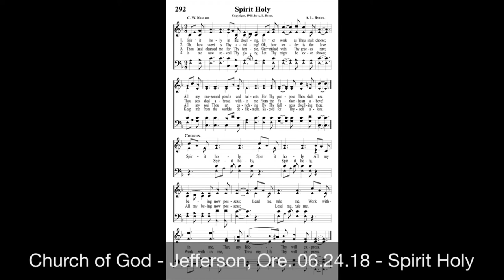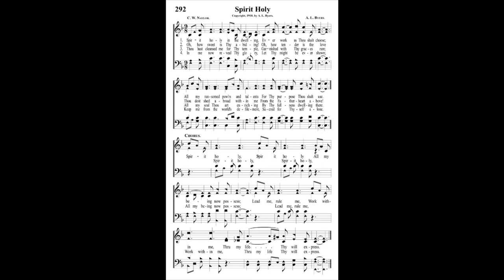Hymn: Spirit Holy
Recorded at the 2018 Church of God camp meeting in Jefferson, Ore.

P. 292 in the Evening Light Songs hymnal.

Written and composed by C.W. Naylor and A.L. Byers